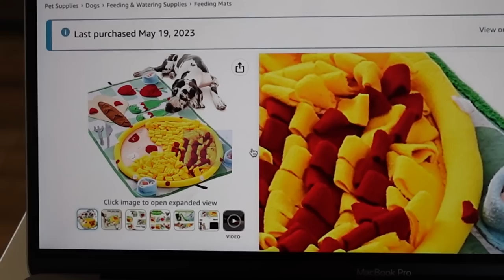Remodel/Harlow's Room Update + DITL Fist Responder's Wife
Here's a little "tour" of where we're currently at with our bedroom/bathroom remodel and Harlow's room!
City Lips (was wearing this in my most recent youtube live!)